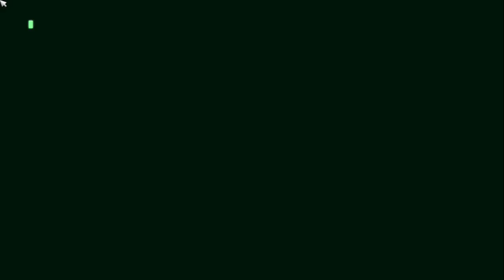Far Cry 3: Blood Dragon (2013) PC - Let's Play Part 2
Game Description:

The year is 2007, and Earth is recovering from a devastating nuclear war. Recently, the USA government has been attempting to promote peace negotiations with the countries of the Eastern Bloc. A Mark IV Cyber Commando, Sergeant Rex Power Colt, is sent to a remote island to investigate suspicious activities taking place there. Shortly thereafter he discovers that Colonel Sloan, the commander of the Omega Force and his former superior, has infused himself with the blood of mutant dragons roaming the island, acquiring tremendous powers as a result. Sloan's goal is to disrupt the peace talks by building his own army of rogue cyborgs. Aided by Sloan's assistant Dr. Darling, who has switched sides, Rex must liberate the island and foil the Colonel's maniacal plans.

Far Cry 3: Blood Dragon is a futuristic first-person shooter that takes place in a semi-humorous rendition of a post-apocalyptic future, utilizing stereotypical science fiction style of the 1980's. Described as an expansion pack to Far Cry 3, it is nevertheless a stand-alone game that does not require the original title to play. Its main campaign is noticeably shorter and its engine and most gameplay features are identical to the predecessor. The game combines first-person action with role-playing elements and open world gameplay with drivable vehicles.

Like the previous game, Blood Dragon allows free exploration of a vast island and contains role-playing elements such as side quests and gradual character building. Experience is awarded for killing enemies and completing missions. The amount of experience received varies depending on the player's choice of dealing with the enemies: for example, accurate headshots grant bonus experience. The player character gradually becomes stronger and more proficient in combat and stealth. Compared to the preceding game, character growth is more limited and linear, as the protagonist levels up automatically. There is also no crafting system and most of the arsenal is open to the player right away.

Completing side missions unlocks various weapon modifications. The island is home to several enemy garrisons, all of which can be liberated by the player. Liberating garrisons can be done in a number of ways, one of which includes deactivating their shields that prevent the titular blood dragons roaming the island from entering the garrison. A dragon then can be lured inside by throwing at him cyber hearts ripped out of enemies' chests, and the garrison can be liberated by letting the dragon kill its occupants. Liberating a garrison provides a fast travel point and unlocks a map that shows the locations of treasure chests and collectibles in its vicinity. Completing collectible sets bestows further bonuses on the player character.